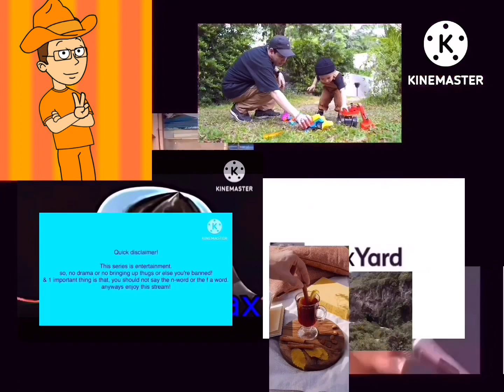another bill jensen ytp 1404